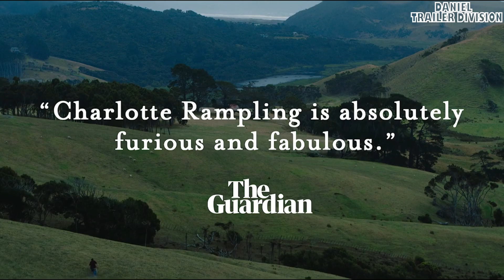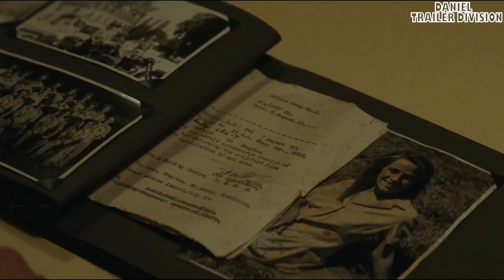Juniper Official Trailer [FULL HD 1080P]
Ruth (Oscar nominee Charlotte Rampling) is a worldly former war correspondent now bored in retirement with a drinking problem and a newly fractured leg. Sam (George Ferrier) is her unruly grandson, recently kicked out of boarding school and grieving the death of his mother. When the two are brought together under the same roof, they form an unexpected bond.

# juniper#trailer